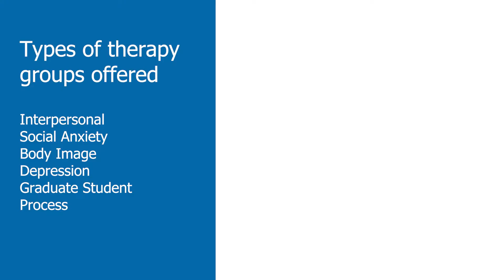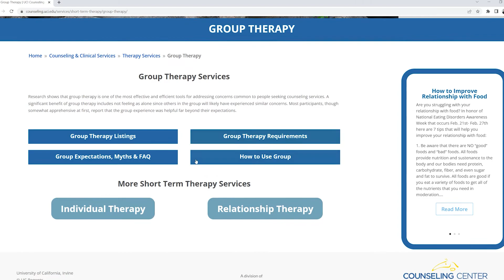Demystifying Group Therapy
What is group therapy? Join Gabe, 2021 doctoral intern, to learn more about what group therapy is, some myths about it, and how it can benefit you!